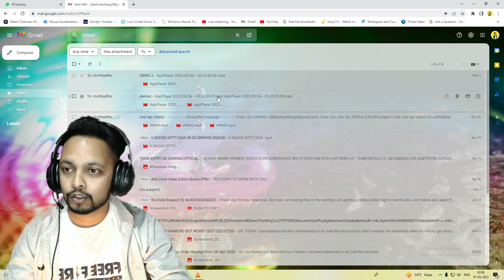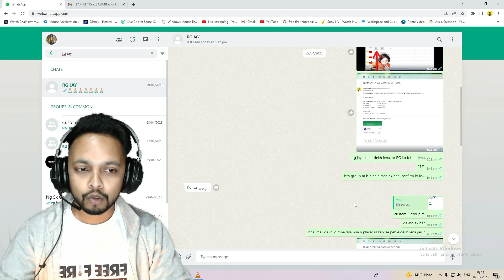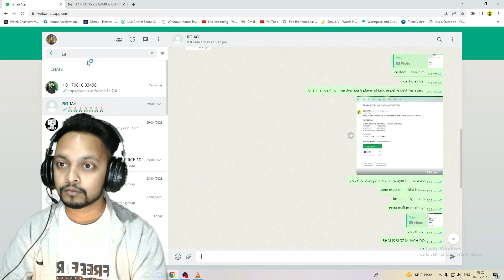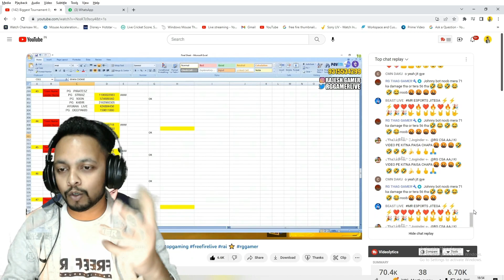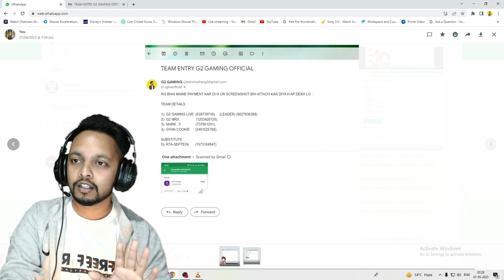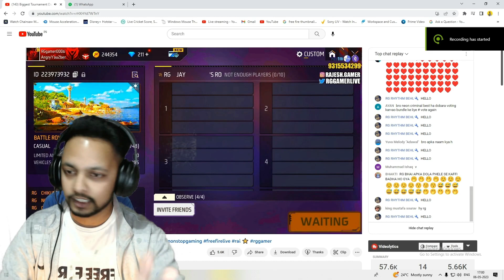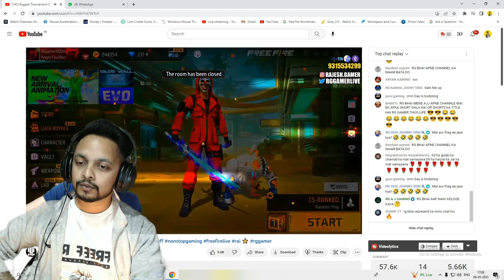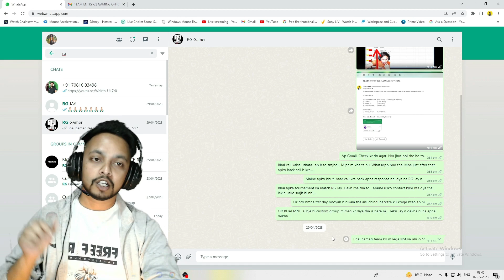Biggest Scammer YouTuber Expose 😡|| RG Gamer Live Scam Reality Expose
biggest Scammer YouTube Expose 😡|| RG Gamer Live Scam  Reality Expose || Scam in Free Fire
RG Gamer  Expose
RG JAY YT
Scammer Youtubers in Free Fire
Free Fire Youtubers Expose
Free Fire Youtubers Reality Expose

UID -  .638739718

In Game Name  -    Ｇ2ＧＡＭＩＮＧＬＩＶＥ
GUILD ID & NAME =  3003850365 & ◥Ｇ2•ＧＡＭＩＮＧ◤

1.Garena Free Fire Indonesia Live
2.Garena Free Fire Brazil Live
3.Garena Free Fire Brasil Live
4.Garena Free Fire India Live
5.Garena Free Fire Singapore Live
6.Garena Free Fire Thailand Live
7.Garena Free Fire Nepal Live
8.Garena Free Fire Bangladesh Live

Your Queries ;-

Freefire Id Ban
How to Unban freefire Id
Freefire id Suspended
Free Fire Suspended Device And Id unban
Freefire Hacker id ban in Pakistan
My free fire id got Suspended & Ban

1. garena free fire
2. free fire game
3. free fire diamond
4. free fire top up
5. game free fire
6. free fire garena
7. free fire alok
8. free fire gameplay
9. free fire site
10. free fire new
11. free fire dj alok free
12. top up free fire
13. free fire free fire
14. dj alok free fire
15. free fire app

@free fire
@Dj Alok
@AWM King
@Richest Player
@Fastest Player